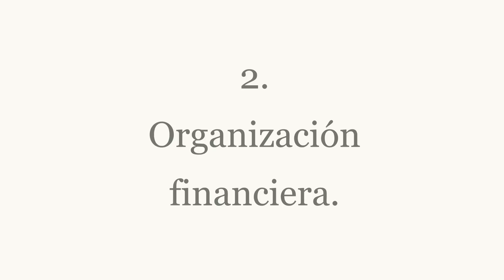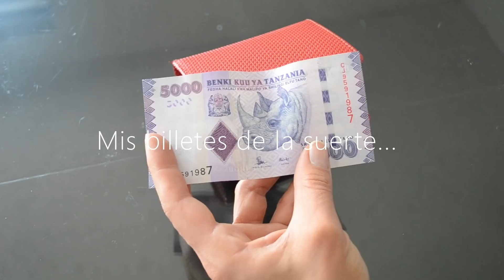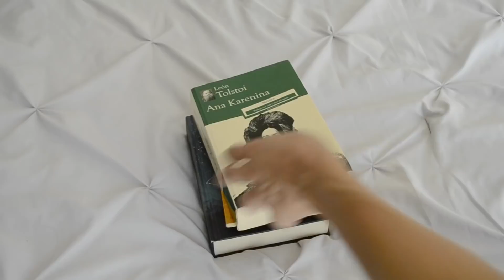7 cosas que NO CAMBIÉ por el MINIMALISMO. (Y que muchas veces SI se cambian).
Minimalismo, organización, estilo de vida, algunas pláticas y VLOGS.